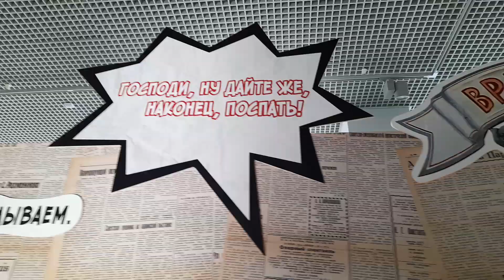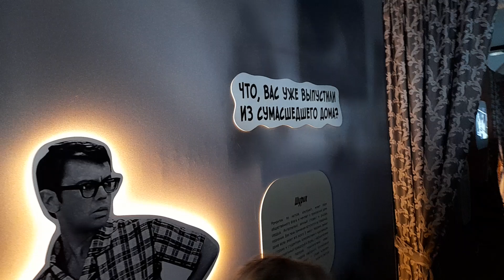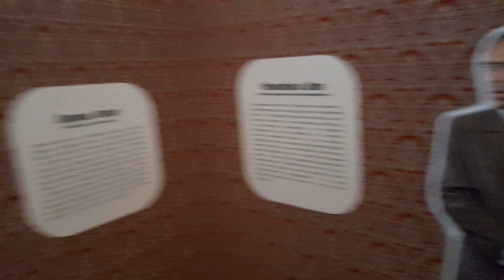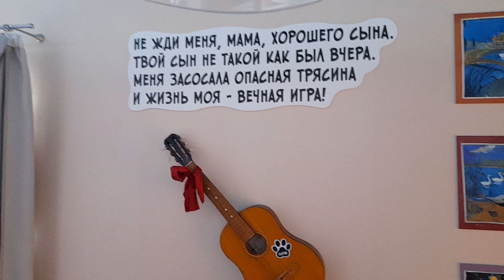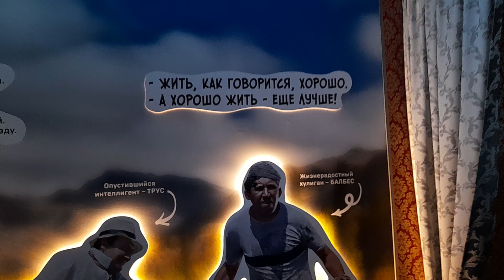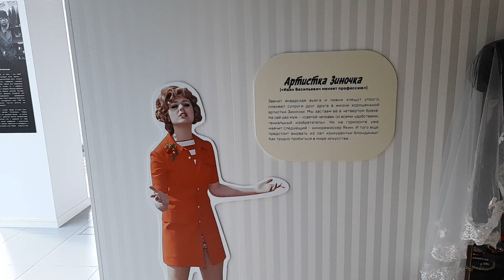Вселенная персонажей Леонида Гайдая, Музей кино, Выставка Россия на ВДНХ